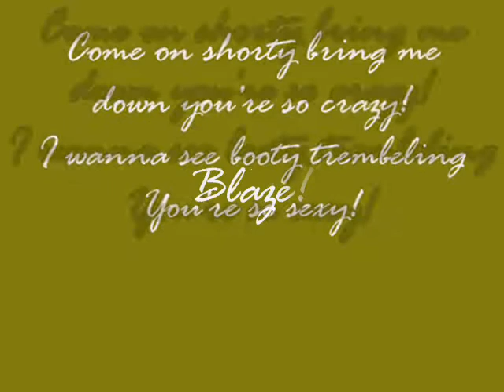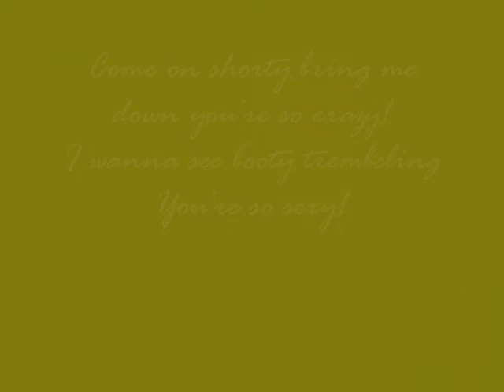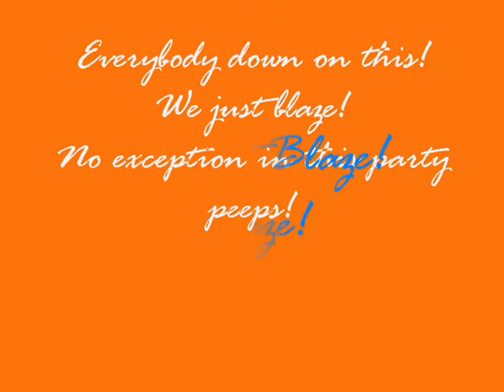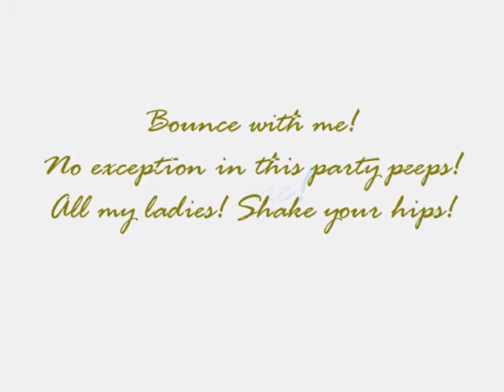Urban Vision Blaze! Album 1st Class, 2006 Holland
"Blaze" is a Urban Vision's track of the album "1st Class" released in 2006. The song is recorded in Amsterdam (Holland) in 2005, written by S. Lopes and M. Il, performed by Mike Il, Sergio Lopes. At this moment the 2 entertainers/singers are working on their second album which will come out very soon!